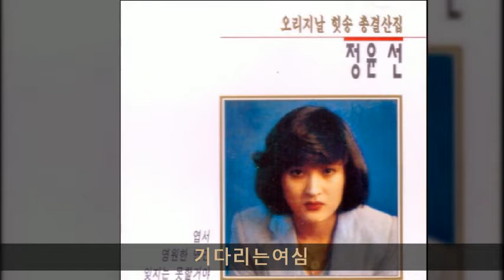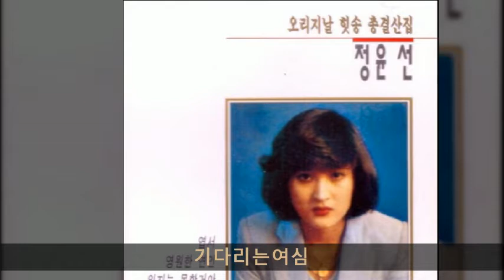정윤선 전집 A08 기다리는여심